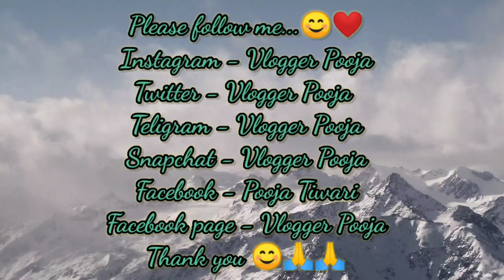Cheapest Gown & Crop Top Wholesale & Retail Market In Patna | Biggest Collection Of Gown & Crop Top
3. Twitter -
t=S56M87WuTjYYIZ8eiuRHFg&s=09